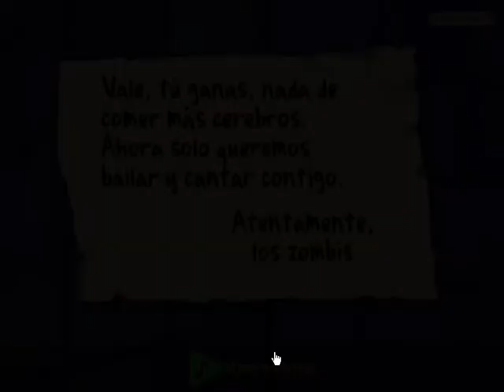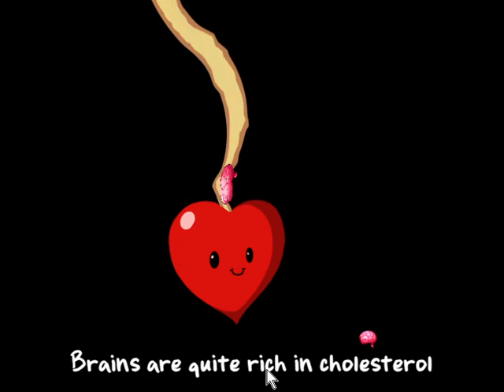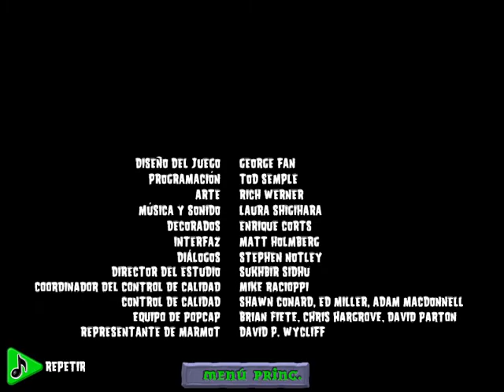Playing Plants vs Zombies: BRANIAC MANIAC!!! (final level)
THE BOSS OF THE ZOMBIES WILL BATTLE TO THE DEATH